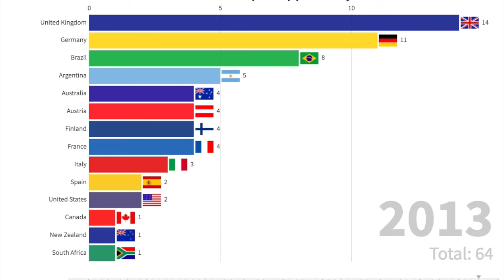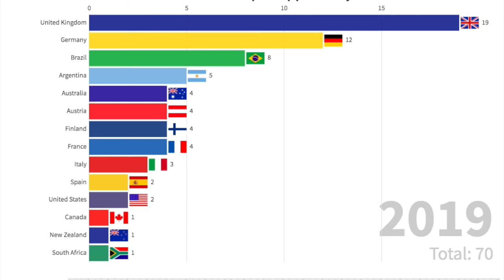F1 World Championship per Country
This video shows the record champion over year in the formula one world championship per country from 1950 (first year) till 2019.

You also can see which country each drivers represent.